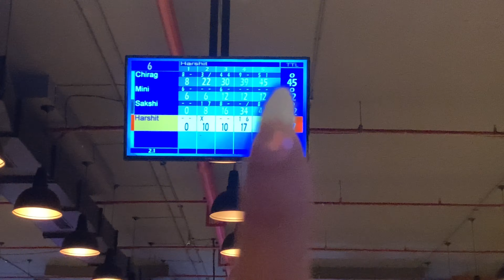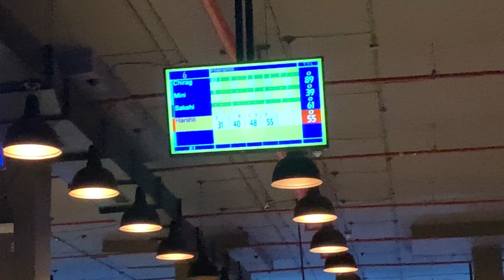Happy Rakhi ..!! (Raksha Bandhan)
This vlog is all my 1st Rakhi Celebration after Marriage.

I am Sakshi Sehgal (thedivinediva) an entrepreneur based out of Gurugram. I am also the founder of Clothing brand Rang Birangey. I love sharing My Life Vlogs feels so good to share all the happiness and positivity with all you guys. Keep supporting.

Thanx for watching the vlog.

3.Jambox Jampad - Book a place for jamming sessions (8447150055)

My Equipment •
Camera- EOS M200
Tripod- Manfrotto